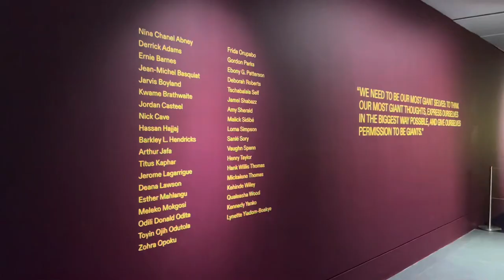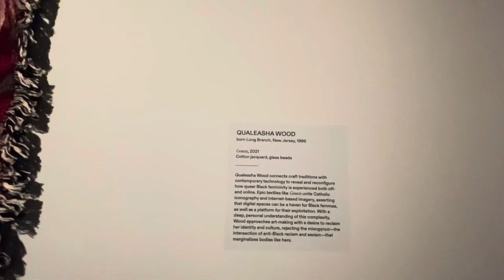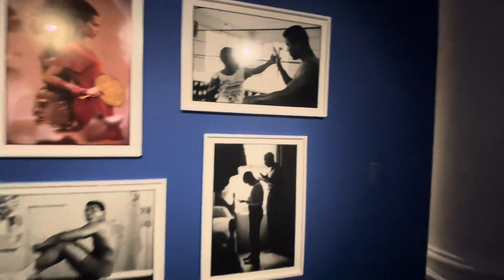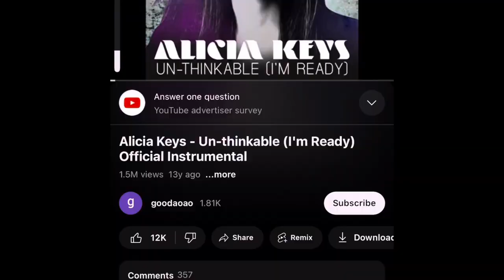Exploring 'Giants': Swizz Beatz and Alicia Keys' Art Collection Unveiled at Brooklyn Museum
Join us on a well-deserved twin parent day off, as we journey through a captivating showcase, featuring works collected by musical powerhouses Swizz Beatz and Alicia Keys at the Brooklyn Museum's latest exhibit, "Giants: Art from the Dean Collection of Swizz Beatz and Alicia Keys."

From Kehinde Wiley's towering masterpieces to Arthur Jafa's awe-inspiring sculptures, discover the diverse range of artistic expression on display.